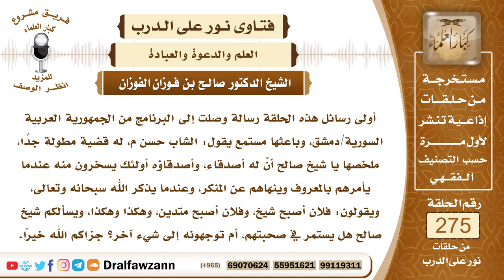4652- نصيحة لمن يسخر منه زملاؤه لأمره بالمعروف ونهيه عنه المنكر - الشيخ صالح الفوزان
السؤال: أولى رسائل هذه الحلقة رسالة وصلت إلى البرنامج من الجمهورية العربية السورية/دمشق، وباعثها مستمع يقول: الشاب حسن م، له قضية مطولة جدًا، ملخصها يا شيخ صالح أنَّ له أصدقاء، وأصدقاؤه أولئك يسخرون منه عندما يأمرهم بالمعروف وينهاهم عن المنكر، وعندما يذكر الله سبحانه وتعالى، ويقولون: فلان أصبح شيخ، وفلان أصبح متدين، وهكذا وهكذا، ويسألكم شيخ صالح هل يستمر في صحبتهم، أم توجهونه إلى شيء آخر؟ جزاكم الله خيرًا.
الجواب: بسم الله الرحمن الرحيم، الحمد لله رب العالمين، وصلى الله وسلم على نبينا محمد وعلى آله وصحبه أجمعين، وبعد، فإن على هذا الأخ أن يصبر، ويحتسب الأجر ويستمر على فعل الخير وفعل الطاعة وذكر الله عز وجل، ولو قالوا فيه ما قالوا فإن هذا لا يضره وإنما هم يأثمون بذلك فننصحهم أن يتوبوا إلى الله عز وجل وأن يتركوا السخرية بأخيهم لا سيما وأنهم يسخرون من شيء هو الخير وهو الكمال قد قال الله سبحانه وتعالى ﴿يَاأَيُّهَا الَّذِينَ آمَنُوا لَا يَسْخَرْ قَوْمٌ مِنْ قَوْمٍ عَسَى أَنْ يَكُونُوا خَيْرًا مِنْهُمْ وَلَا نِسَاءٌ مِنْ نِسَاءٍ عَسَى أَنْ يَكُنَّ خَيْرًا مِنْهُنَّ وَلَا ‌تَلْمِزُوا ‌أَنْفُسَكُمْ وَلَا تَنَابَزُوا بِالْأَلْقَابِ بِئْسَ الِاسْمُ الْفُسُوقُ بَعْدَ الْإِيمَانِ وَمَنْ لَمْ يَتُبْ فَأُولَئِكَ هُمُ الظَّالِمُونَ﴾ [الحجرات: 11]، فالله سبحانه وتعالى وصف الكفار بأنهم يسخرون من المؤمنين، قال تعالى ﴿إِنَّ الَّذِينَ ‌أَجْرَمُوا ‌كَانُوا ‌مِنَ الَّذِينَ آمَنُوا يَضْحَكُونَ (٢٩) وَإِذَا مَرُّوا بِهِمْ يَتَغَامَزُونَ (٣٠) وَإِذَا انْقَلَبُوا إِلَى أَهْلِهِمُ انْقَلَبُوا فَكِهِينَ (٣١) وَإِذَا رَأَوْهُمْ قَالُوا إِنَّ هَؤُلَاءِ لَضَالُّونَ (٣٢) وَمَا أُرْسِلُوا عَلَيْهِمْ حَافِظِينَ (٣٣)﴾ [المطففين: 29-33] وكذلك المنافقون يسخرون من المؤمنين ويستهزئون بهم فالسخرية من أهل الإيمان ومن ذكر الله عز وجل إنما هي صفة الكفار والمنافقين، فهذا أمر لا يجوز فعليهم أن يتوبوا إلى الله سبحانه وتعالى، وعليك أيها الأخ أن تستمر في عملك وما أنت عليه من الخير، ولا تعبأ بما يصدر منهم في حقك فإنك على أجر عظيم إن شاء الله، وأما هل تعتزلهم أو تستمر معهم؟ فإذا كانوا عندهم معاصي ويرتكبون شيئا من المنكرات، وأنت لا تستطيع تغيير المنكر فإنك تعتزلهم، وأما إذا كانوا ليس عندهم منكرات ولا معاصي وإنما فيهم ما ذكرت من أنهم يسخرون منك فلا مانع أن تستمر معهم وأن تناصحهم وأن تصبر على ما تلقى من أذاهم، وإن اعتزلتهم من أجل السلامة من سخريتهم فلا بأس بذلك، لكن الوجوب لا يجب عليك إلا إذا كانوا أهل معصية ولا تستطيع أن تؤثِّرَ عليهم وأن تنكر عليهم.

السيرة الذاتية :
للاشتراك في قناة الشيخ صالح الفوزان

قنواتنا على اليوتيوب للعلماء والمشايخ وطلاب العل